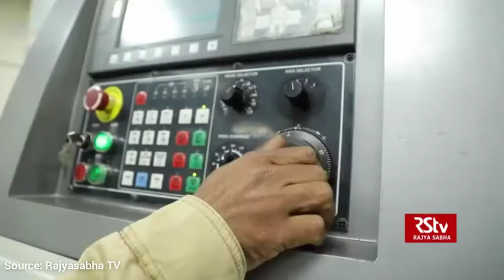भारत में एयरोस्पेस उद्योग के क्षेत्र में दिन-प्रतिदिन स्टार्टअप की संख्या बढ़ रही है Current Affair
Current Affairs

CIVIL SERVICES

Current Affair

Username: anshacademy